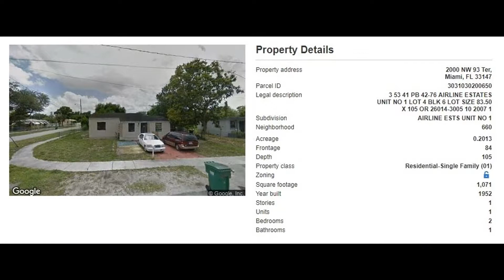2000 NW 93rd Terrace, Miami, FL 33147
MLS Status: MLS Listed
Property Type: Single Family
Year Built: 1952
Construction: Unknown
Living Area: 1071
Multi Unit Info:
2 bedroom,1 bath in front rented $1300 MM.
Efficiency in back is rented for $600 MM.
RENOVATED. Central AC. Corner lot.